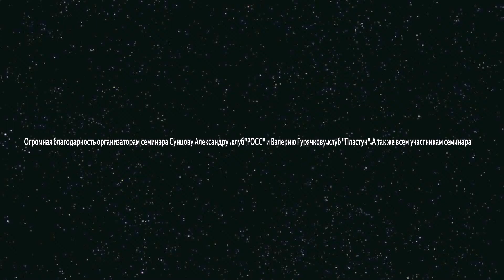Oтзыв о семинаре в Калининграде.Armed Combar and tactics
Knife fighting seminar